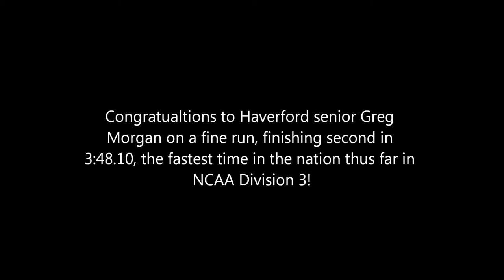2019 Larry Ellis Invitational Men's 1500 Elite, 2nd heat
This was Haverford senior Greg Morgan's first 1500 of the outdoor season and he did not disappoint! Greg finished second in his heat in 3:48.10, just 0.38 seconds off his PR. Greg's splits were 45.79, 62.46, 61.26, and 58.59. Congrat's also to Lehigh sophomore Sean Brown for running a huge PR with and outstanding last 200 to win the race 3:46.80. Sean's last 400 was 56.24, the fastest closing 400 of all the runners in the seeded heats.